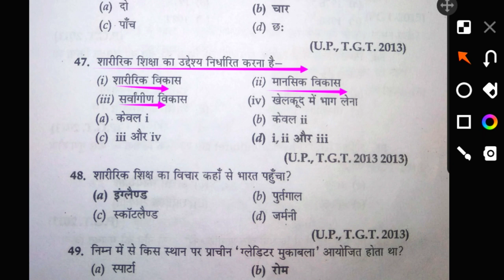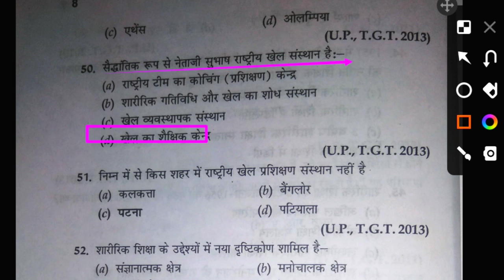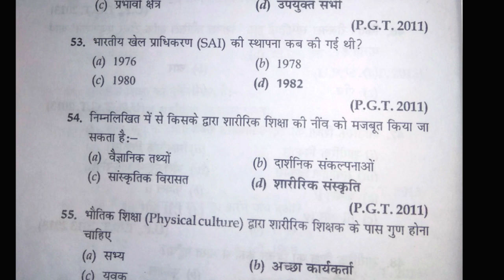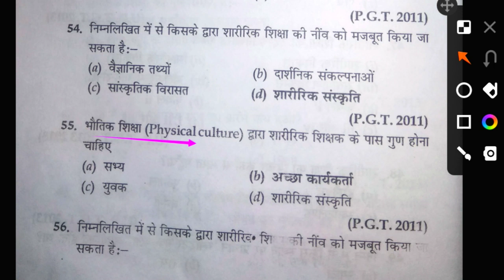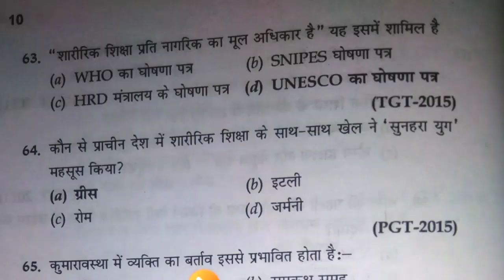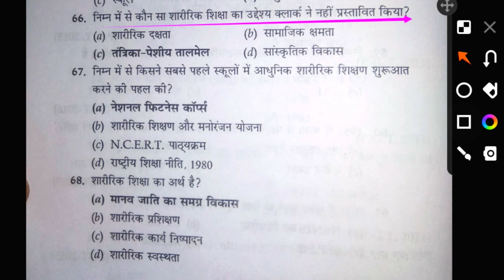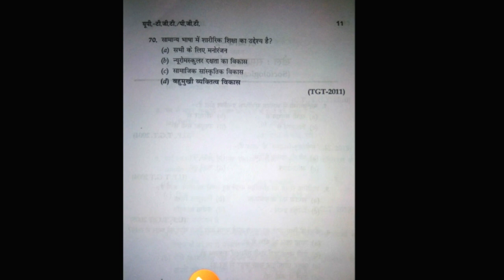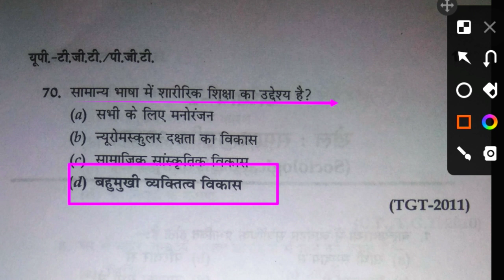MPTET Physical Education MCQ Practice/UPTGTPGT Ltgread PTI Physical Education Previous years MCQ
Hi